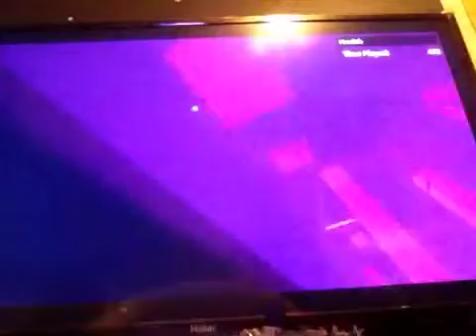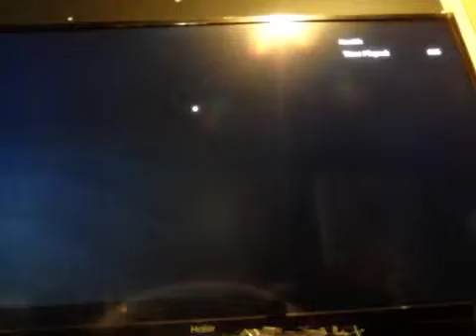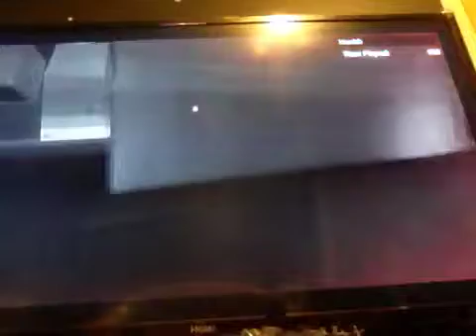Tyler plays ROBOLX part 1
This was mentioned by CaptainCakeBlast